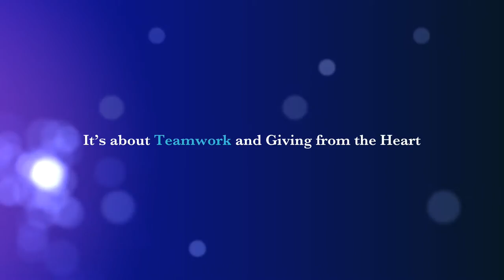Fujairah Plastic Factories Group Cruise Day 2017 trailer